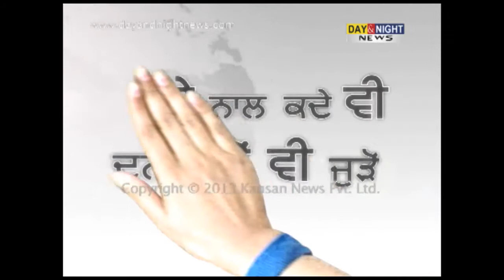ਡਾਕਟਰਾਂ ਨੂੰ ਮਿੱਤਲ ਦੀ ਮੁੜ ਅਪੀਲ